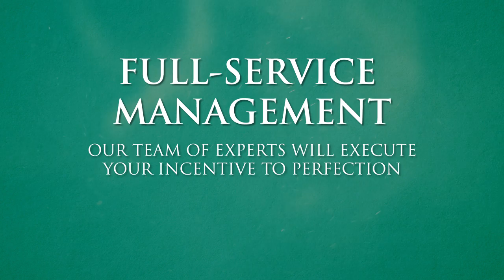Galactic Travel Incentives